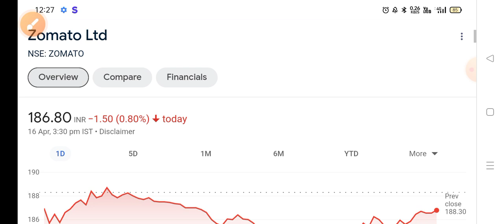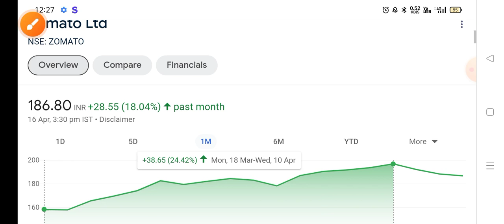ZOMATO share news today,Anil singhvi, analysis target, Zomato share latest news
zomato share
zomato share news today malayalam
zomato share news today
zomato share tamil